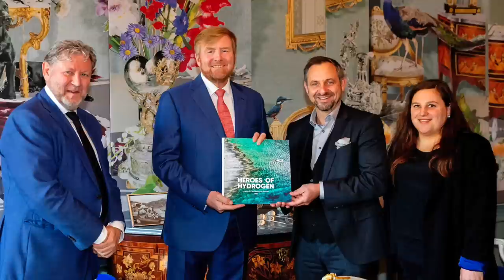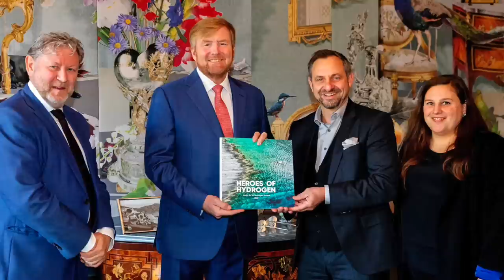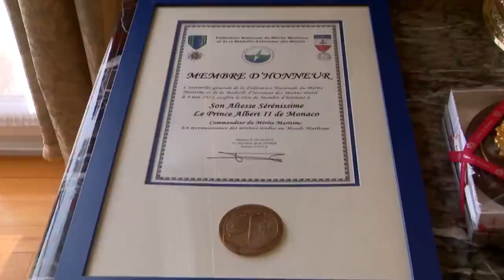The Hereditary Grand Ducal Couple of Luxembourg: New Photos Released! Plus, Royal Other Daily News!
Her Majesty Queen Maxima of the Netherlands, in her capacity as the s United Nations Secretary Generals Special Advocate for Inclusive Finance for Development, continues her two-day visit to Tanzania.

His Majesty King Willem-Alexander of the Netherlands received the first copy of the book, Heroes of Hydrogen, at the Paleis Huis ten Bosch.

Their Majesties King Philippe and Queen Mathilde of the Belgians began their one-day official visit to the province of Walloon-Brabant.

His Majesty The King holds an audience with Mrs. Andrée Dumon at Chateaux du Laeken.

Their Royal Highnesses Hereditary Grand Duke Guillaume and Hereditary Grand Duchess Stephanie of Luxembourg attend the screening of the new documentary entitled, From Soil, Construction and Organic Farming.

On the eve of their 10th wedding anniversary, new photos were released of Their Royal Highnesses Hereditary Grand Duke Guillaume and Hereditary Grand Duchess Stephanie of Luxembourg.

The latest issue of Télécran was released today with Her Royal Highness Grand Duchess Maria Teresa of Luxembourg gracing the cover.

His Serene Highness Prince Albert II of Monaco becomes an Honorary Member of the National Federation of Maritime Merit.

Last evening in Monte-Carlo, The Sovereign Prince attended the 15th-anniversary celebrations of Novotel Monaco.

His Serene Highness Prince Albert II of Monaco viewed the exhibition entitled, Polar Encounters, in Monaco-Ville.

His Royal Highness Prince Joachim of Denmark attends a reception during the 2022 EURONAVAL Fair in Paris.

Her Majesty Queen Jetsun of Bhutan sends a video message to those attending the 2022  Bhutan Climate Action Conclave in Thimphu.

His Highness Sayyid Theyazin bin Haitham Al Said of Oman attends a celebration and symposium on the occasion of Omani Women's Day 2022 in Muscat.

His Majesty Sultan Haitham bin Tariq Al Said of Oman issues Royal Decree.

His Royal Highness Crown Prince Al-Hussein bin Abdullah II of Jordan visits the Southern Military Region Command.

Their Majesties King Felipe VI and Queen Letizia of Spain conclude their official State Visit to Germany.

His Majesty King Charles III of the United Kingdom holds an audience at Buckingham Palace.

Her Majesty Queen Silvia of Sweden presides over a presentation of scholarships in Stockholm.

Their Majesties King Carl XVI Gustaf and Queen Silvia of Sweden attend the 2022 Birgit Nilsson Prize Ceremony in Stockholm.

heir Majesties King Rama X and Queen Soothida of Thailand accompanied by Her Royal Highness Princess Sirivannavari of Thailand along with other members of the Royal Family attend day two of the presentation of the Royal Kathin Robes Offering Ceremony in Bangkok.

In Aristocrat and Nobility News, on Monday, Lady Amelia and Lady Eliza Spencer attend the 2022 Golden Heart Award Ceremony.

And, finally, On This Day in Royal History, in 1963, His Royal Highness Prince Laurent of Belgium was born.

The RTL Interview with Their Royal Hereditary Grand Duke Guillaume and Hereditary Grand Duchess Stephanie of Luxembourg: